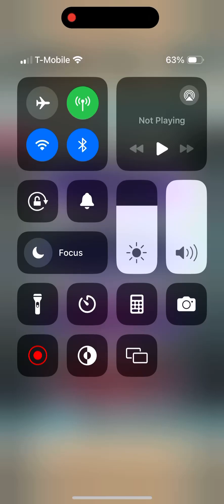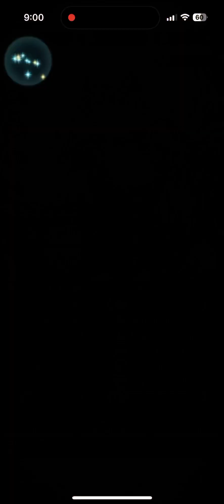Fire Emblem Heroes - Lilina: Firelight Leader “Limits Active” Abyssal